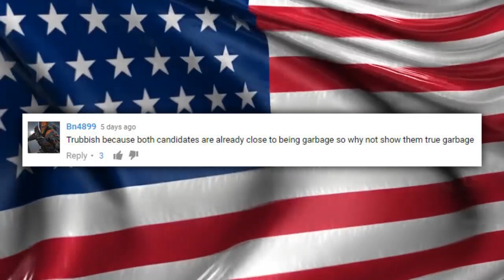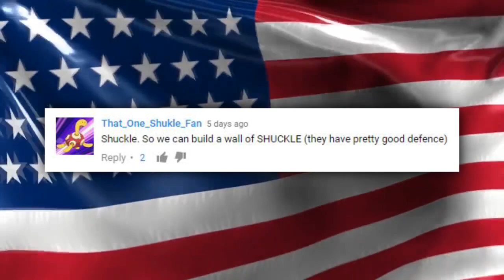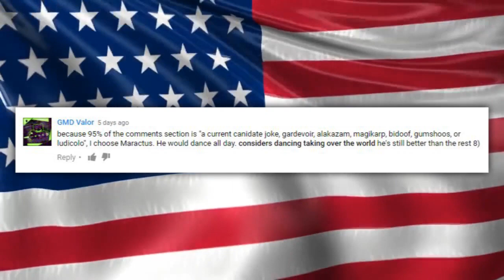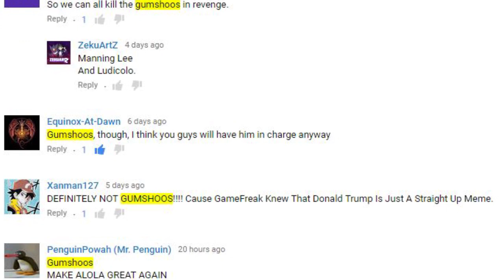WHAT POKÉMON ARE YOU VOTING FOR PRESIDENT? (PokeQuiz #25)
Sorry I was late again this week :/ But I PROMISE a Pokemon Pinball video will be out next! Hope you all enjoy!